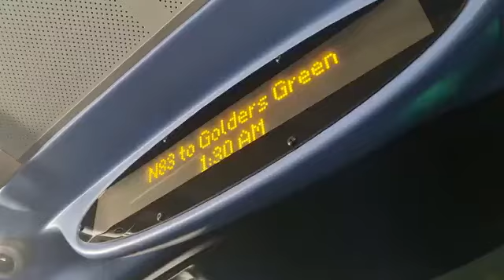Ibus N83 to Golders Green...